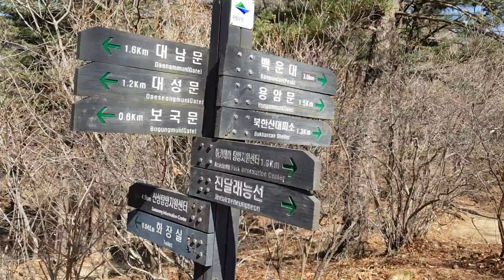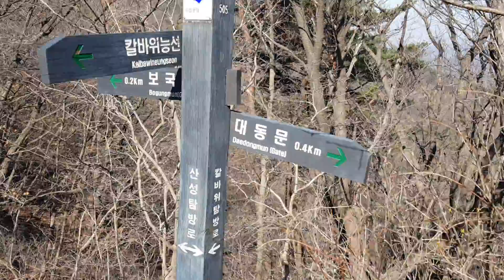북한산 (07) [대동문 - 보국문 1] 20200329 094025